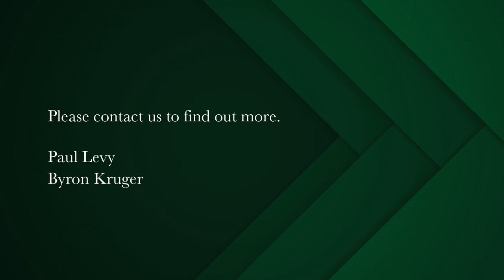3 bedroom apartment for sale in Mouille Point | Pam Golding Properties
Magnificent position and views
Wonderful new sea facing apartment exceeding 200 sqm in size. Sea facing open patio with West and East aspects overlooking the communal swimming pool ,the ocean and the beach.

Exceptional, North facing property. New plumbing and electrics, 3 new bathrooms and a sparkling new white kitchen, brilliantly open plan to the large reception areas. New flooring, new lighting. Large windows on either side of this area. Further open patio at the rear of this property – ideal for entertaining. Three bedrooms of which two are supremely en suite to two new bathrooms. Third bedroom and third bathroom. Air conditioning.

Brilliantly situated opposite the beach, the promenade and near to the Food market, the Golf course and the Waterfront shopping mall. No pets allowed. No short term rentals permitted.

Vacant and available for viewing by appointment. Pets with permission. Current Special Levy of R4200 per month.